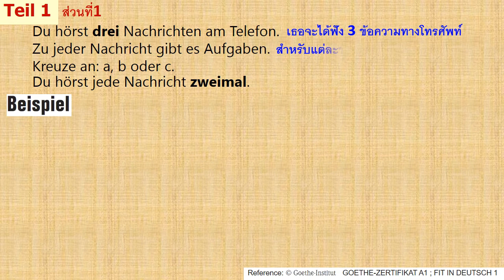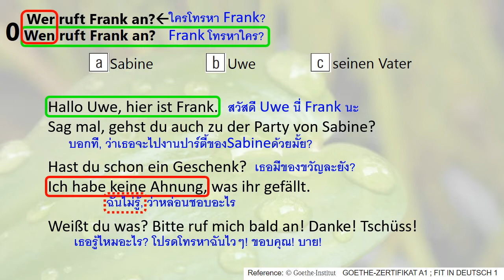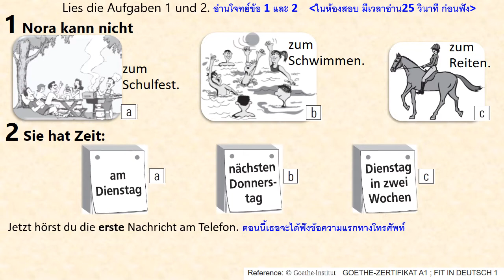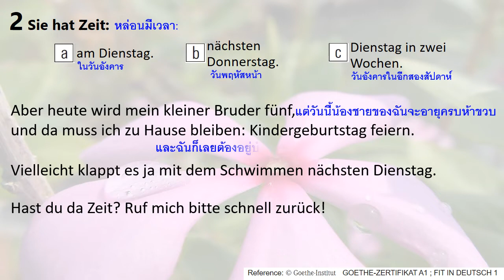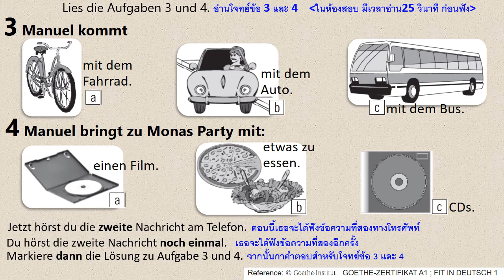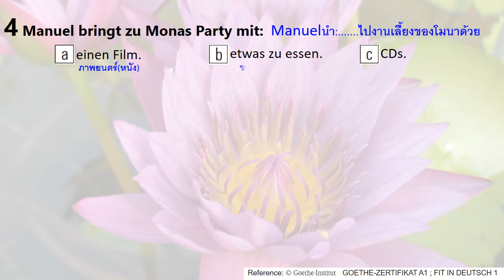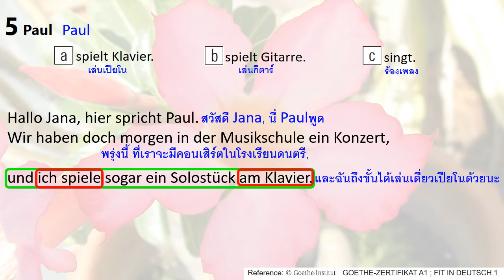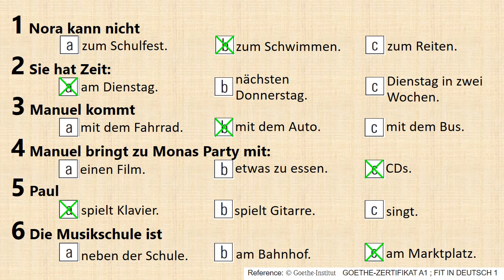สอบฟังเยอรมัน A1 Hören Teil 1 Fit in Deutsch ข้อสอบ2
Goethe-Zertifikat A1 FIT IN DEUTSCH 1 Hören Teil 1
ÜBUNGSSATZ 02 JUGENDLICHE
เรียน-เตรียมสอบภาษาเยอรมัน A1 Listening Part 1 เยาวชน
ข้อสอบแบบฝึกหัด2
การฟัง ส่วนที่ 1  พร้อมเฉลย
และเทคนิคการจับใจความสำคัญ